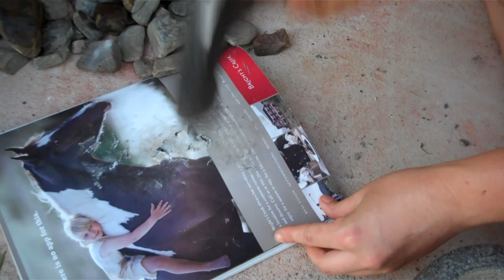Processing Rocks for Natural Paint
Kelley, of Natural By-Design shows how to take rocks and process them into pigments for natural paints. Now all you have to do is add a binder and either clay or lime.